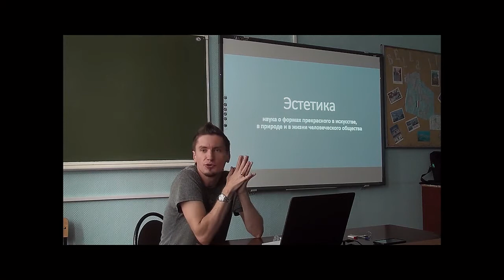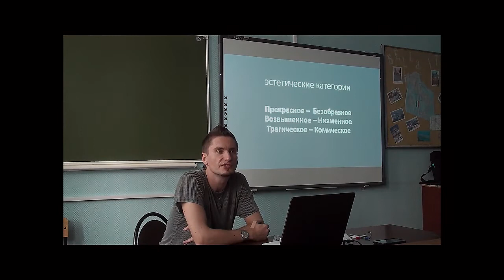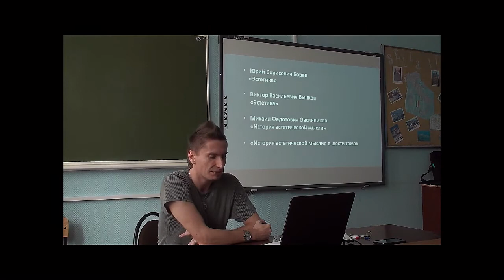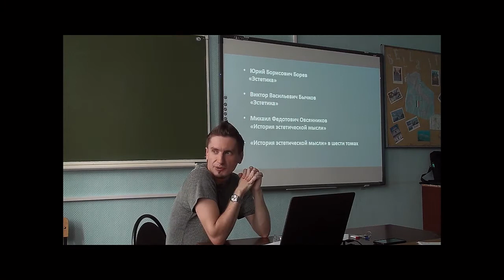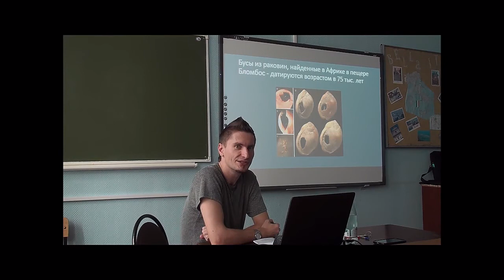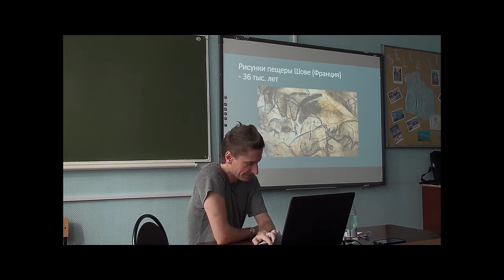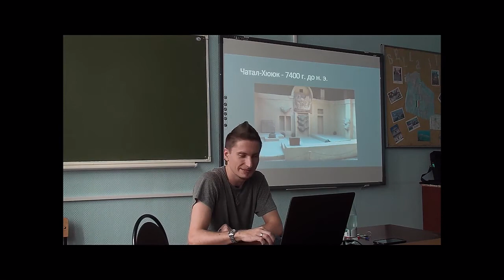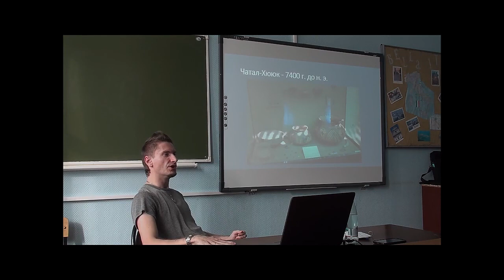Григорий Зайцев - эстетика лекция №1 Вводная